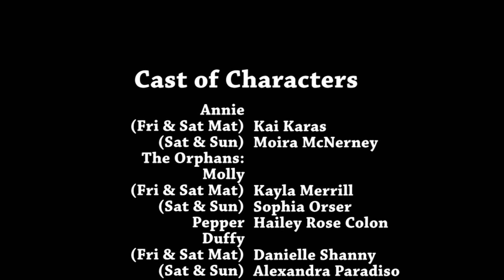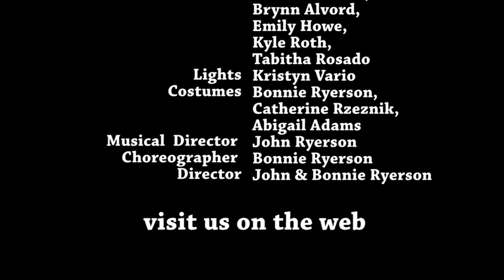annie2014 wedcast 7pmweb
PPYT Wednesday cast Saturday evening show - the spunky orphan with a world of opportunity ahead of her.